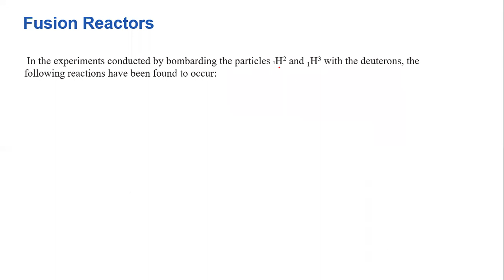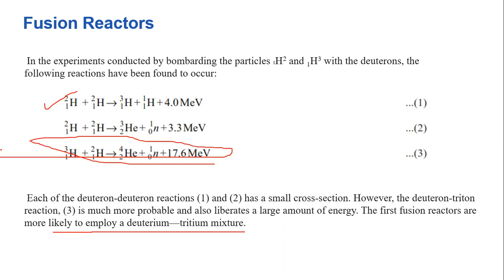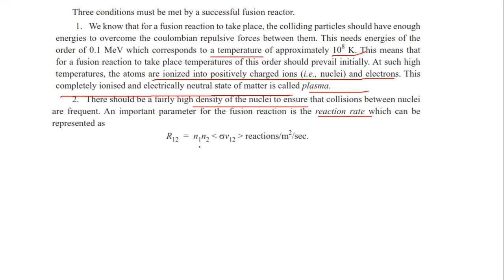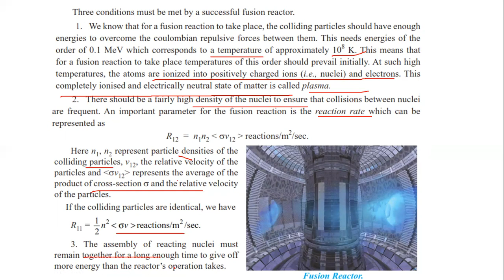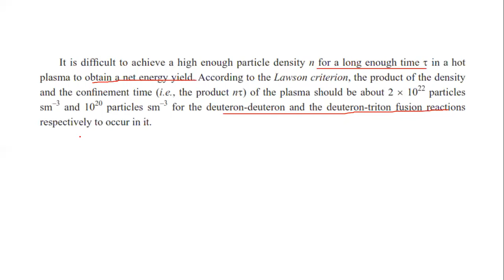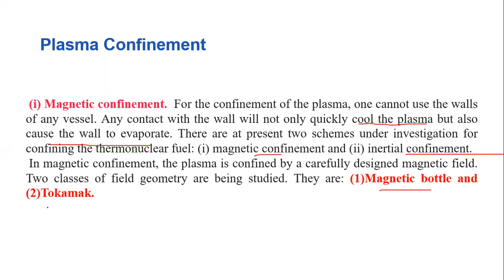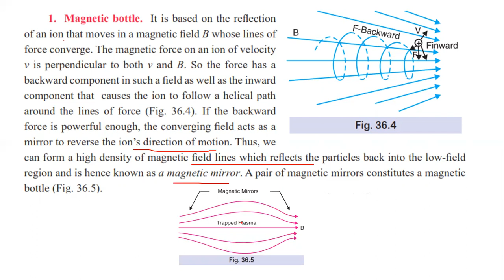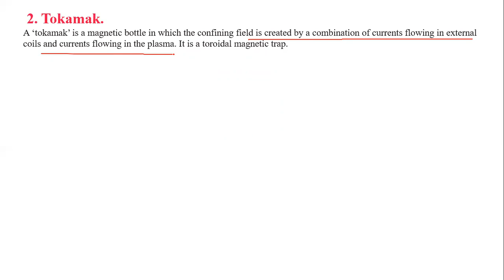magneticbottle Tokamak inertial confinement nuclear power in India